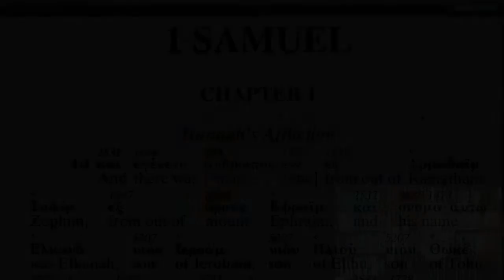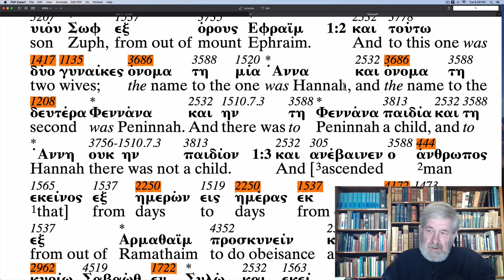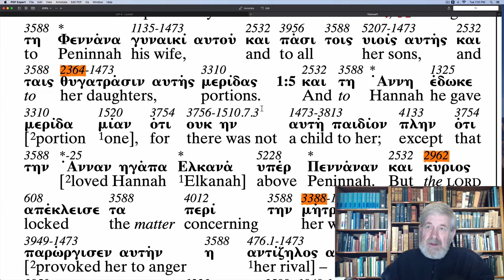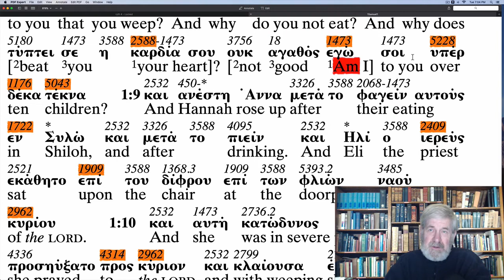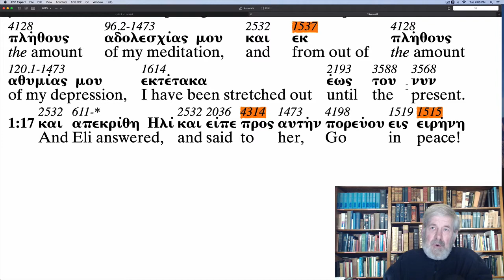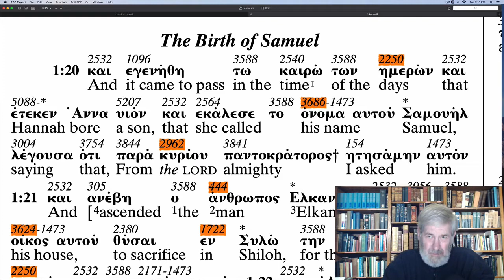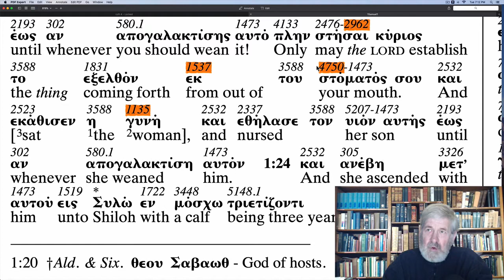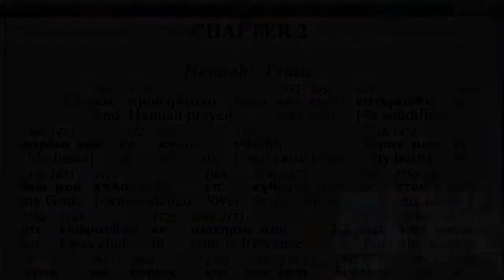1 Samuel 1 The Apostolic Bible Polyglot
Follow along through the Book of Ruth with Charles Van der Pool the translator of The Apostolic Bible Polyglot.   The highlighted AB-Strong numbers corresponds to Mr. Van der Pool's book, "English Derivatives from The Greek New Testament" found on the website Bookstore.